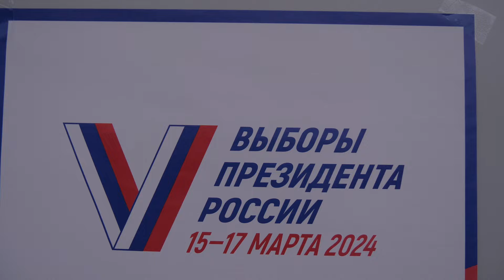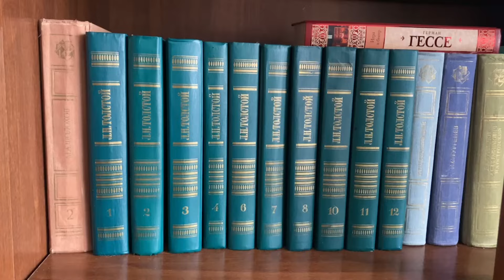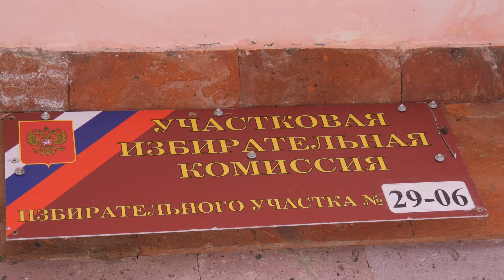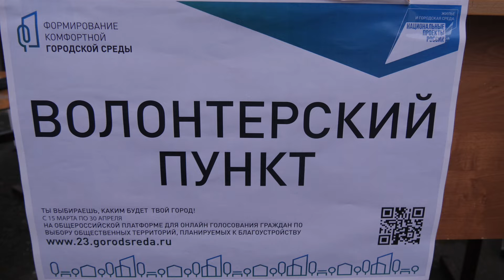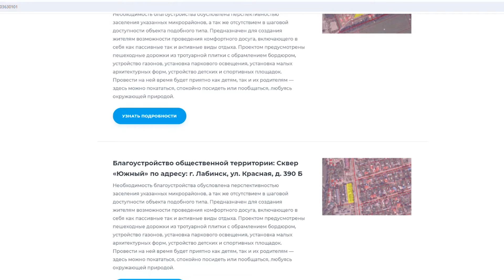Второй день важнейшего политического события для нашей страны - выборов президента России.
Рассказываем, как проходил второй день важнейшего политического события для нашей страны - выборов президента России. Многие жители района побывали на избирательных участках, некоторые - семьями. Традиционно наиболее активно свой выбор делало старшее поколение, но и молодежь не отставала.

Благодарим всех, кто уже поставил отметку в бюллетене и напоминаем, что сегодня, 17 марта, последний день голосования. Участки будут открыты с 8:00 до 20:00. Найдите время и реализуйте свое избирательное право. Стране важен каждый голос!